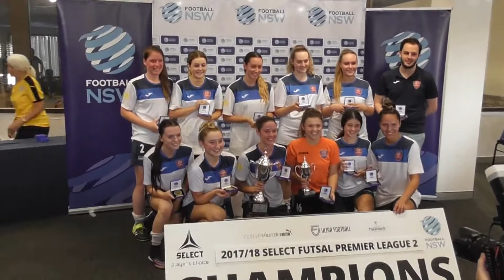2017 All goals from Grand Finals Boomerangs FS